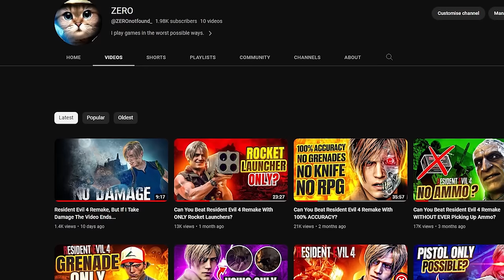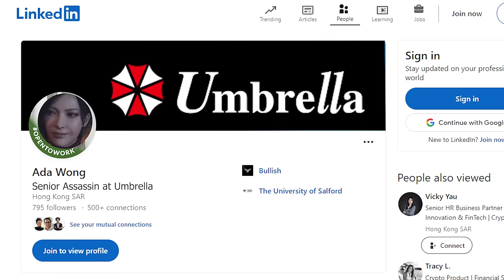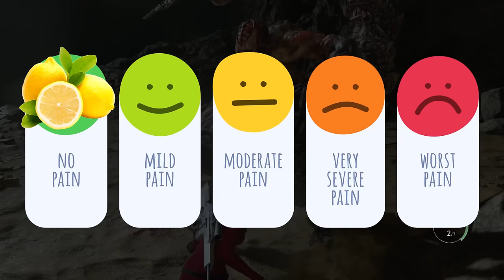Can You Beat RE4R’s Separate Ways on Professional WITHOUT Taking Damage?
The highly anticipated Ada SIMP DLC has arrived so you know I'll be naturally jumping on to try my hand at the most disgusting, rage inducing, life destroying, IQ reducing challenges on the market.

First on the menu - Can You Beat Separate Ways on Professional WITHOUT Taking Damage? (NO RPG)

Separate Ways no damage quickly became one my favourite way to reduce my psychological health - we'd need to go from start to finish without ever taking damage. For this Separate Ways challenge we'd also be playing on Professional and using no RPG. Spicy right.

Hope you enjoy gamers! If you like Resident Evil 4 Remake gaming challenges, be sure to check out some of my other work:

Chapters:
00:00 - Introduction
00:19 - Rules
02:00 - Challenge Start
02:40 - First of Many Hits...
05:12 - Pesanta 2
07:08 - The Abandoned Factory
08:23 - El Gigante
09:06 - Castle Return
10:11 - The Knight Room
11:11 - The Maze
12:03 - The Garradors
12:32 - U3 Part 1 and 2
16:51 - Regenerador Hell
18:10 - Comms Facility
18:48 - Saddler
20:33 - Challenge End